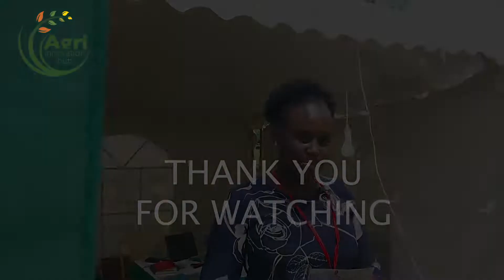The advantages of using Solar Water Pump Irrigation System in your farm and home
Make an informed decision by watching this video on solar water pumps.